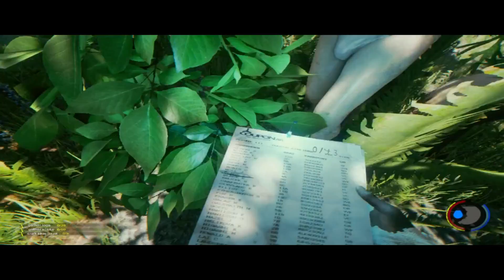The Forest /w Pan1ck Barricade and Squidwillis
after building a new base in a new server we discover a cave and decide to go spelunking